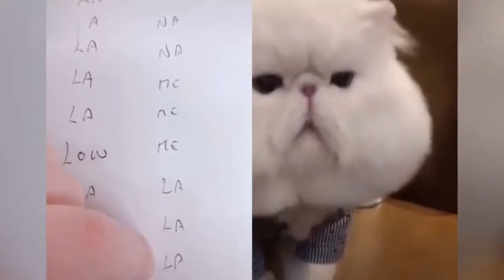Cats talking in English better than Hooman funny videos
Cats talking to each other in funny English. funny videos
tiktok # cats taking in English
Best seller Portable Cat Carrier Bag 🡻🡻🡻